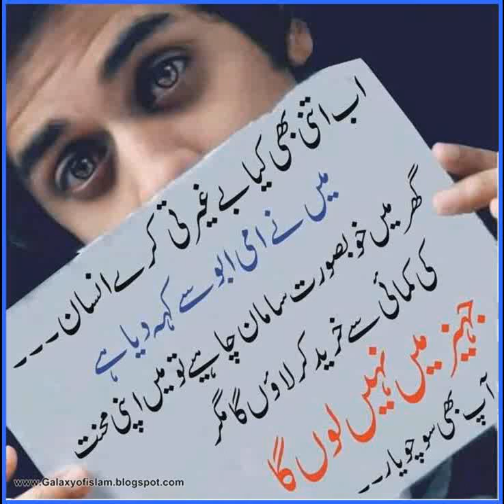zara sochiyae 2016 latest videos .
pakistan special video by kashif naveed.